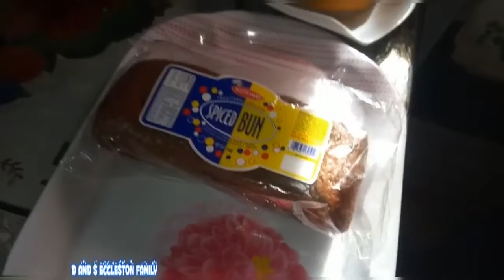HAPPY EASTER BUN & CHEESE SETTINGS + DAY VLOG